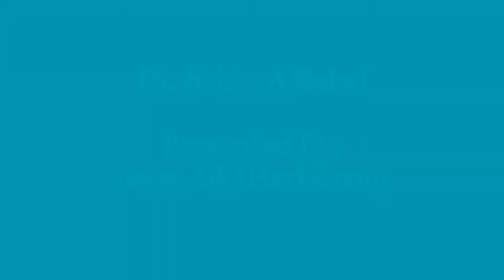Dr. Sebi - A Rebel